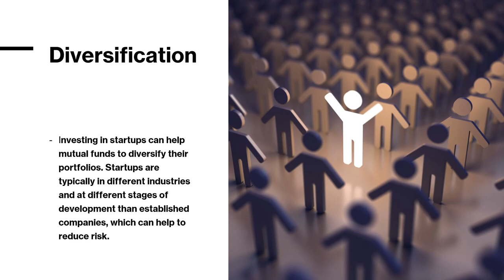Investing Like a Titan: Replicating Kunal Bahl and Rohit Bansal's Startup Investment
Mutual funds are venturing into the dynamic world of startups, seeking to capitalize on their immense growth potential. While startups are inherently riskier than established companies, mutual funds can mitigate these risks by diversifying their portfolios and conducting thorough due diligence. This trend reflects the growing confidence in the potential of startups to revolutionize industries and drive economic growth